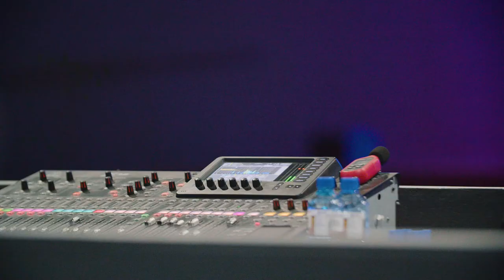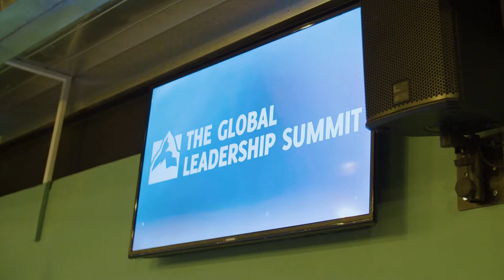Stage Audio Works x Norwegian Settler’s Church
The Norwegian Settler’s Church (NSC) has grown from strength to strength since its founding in 1882, remaining the longest-serving church in the region. With the construction of their auditorium, which began in 2008, nearing its close, Stage Audio Works (SAW) was brought in to implement the finishing touches by upgrading the faith’s audio system.

We teamed up with Acoustic Worx to treat the space acoustically, before installing a complete Plus Audio line array solution in the main hall. Several dB Technologies loudspeakers were opted for in the foyer, ensuring sound throughout the venue. The system relies on a Q-Sys Core for control.